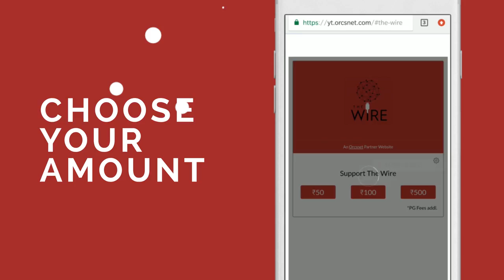Are Service Conditions Corrupting Good People in the IAS? | Karan Thapar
Karan Thapar is in conversation with former IAS Officer N.C. Saxena on his new book, 'What Ails The IAS and Why It Fails To Deliver'. Thapar and Saxena talk about the conditions of the Service, the reason why corruption seeps in administrations, certain anecdotes of Saxena's tenure in the Service and more.